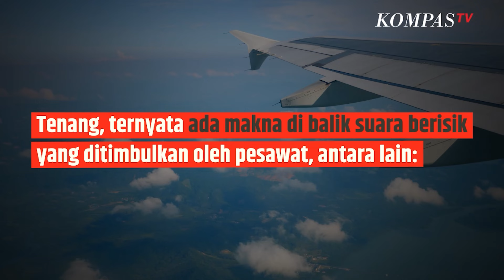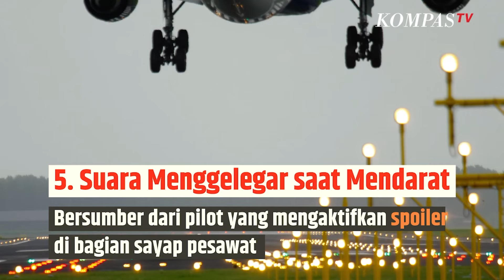Siapa Saja yang Takut Naik Pesawat Wajib Tahu Hal Ini | SINAU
KOMPAS.TV-Tenang, ternyata ada fungsi di balik suara berisik yang ditimbulkan oleh pesawat, antara lain:

Suara lepas landas, Suara deru mesin saat lepas landas datang dari rangkaian proses roda pesawat masuk ke dalam bodi pesawat. Suara lainnya berasal dari sayap yang dibuka untuk menerbangkan badan pesawat. Bel, seringnya bersamaan dengan lampu di atas kursi dan dalam kabin yang menyala. Suara ini berarti penumpang harus tetap berada di tempat duduk. Selain itu juga untuk peringatan wajib menggunakan sabuk pengaman, bantuan, turbulensi, dll. Suara dentuman, biasanya dari proses memasukkan muatan kargo di bawah kabin pesawat. Embusan Udara, suara embusan tersebut berasal dari peralihan sistem ventilasi pesawat dari sistem luar ke sistem dalam pesawat. Suara menggelegar saat pesawat mendarat, bersumber dari pilot yang mengaktifkan spoiler di bagian sayap pesawat. Mesin yang menyala saat mendarat, datang dari pilot yang membalikan dorongan mesin untuk mengurangi kecepatan pesawat.Baca Juga Turbulensi di Pesawat Justru Bahaya saat Cuaca Cerah, Percaya? | SINAU di